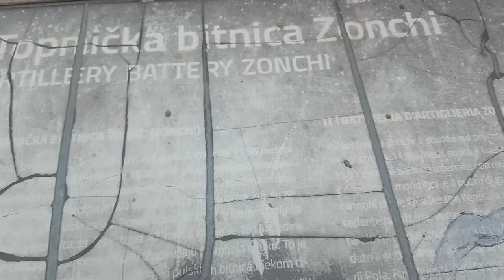71. video OBALNA BATERIJA ZONKA/TSFT ( TOP SECRET FORTIFICATIONS TOUR WITH JOHN WALLANN )